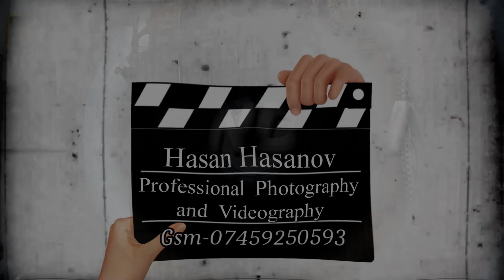Princ Samuil 1-vi Rojden den London